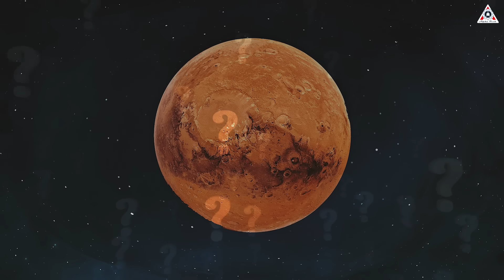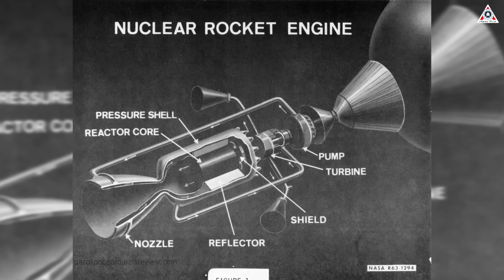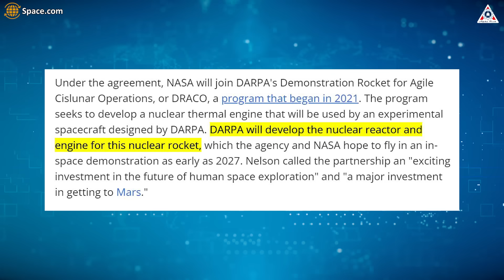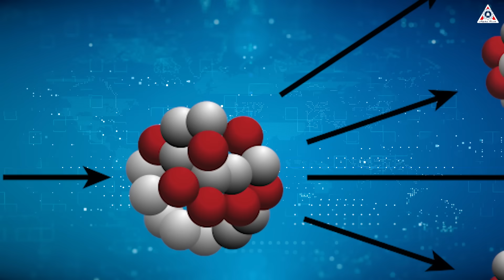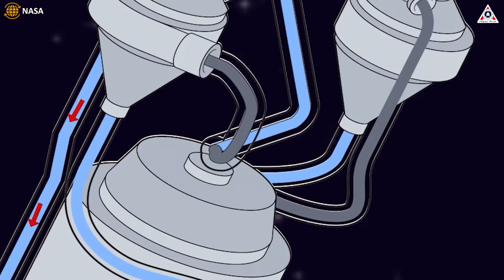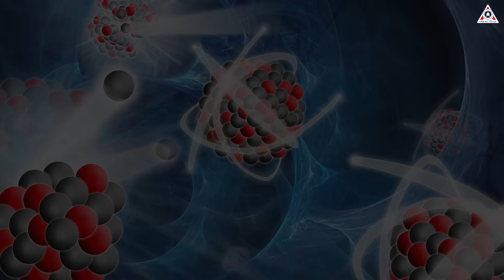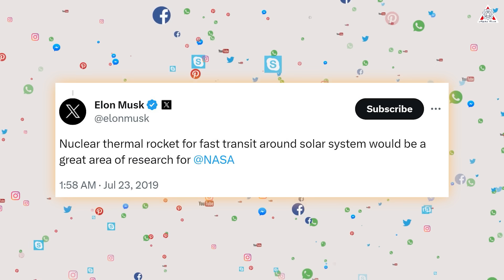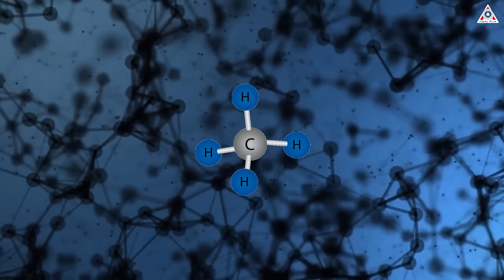NASA declared "Nuclear Mars Rocket Engine is better & faster than SpaceX Starship"...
Sources of Images and Videos:
Six months. This is the period that Elon Musk has estimated for the journey to Mars with Starship, the vehicle is currently operated by a total of 39 Raptor engines.
But you know, six months is very long for anyone, including you and me. And of course, NASA also doesn’t like that.
Therefore, NASA revealed a new engine that will use a new energy source. They claim that it will be more powerful, safer, and can get humans to Mars faster than the Starship and Raptor engines.
So what is that engine? How it’s better than the SpaceX Raptor engine? Why NASA is so confident with its engines?